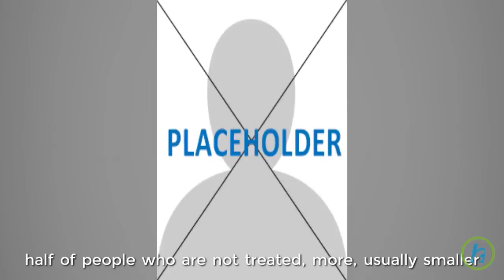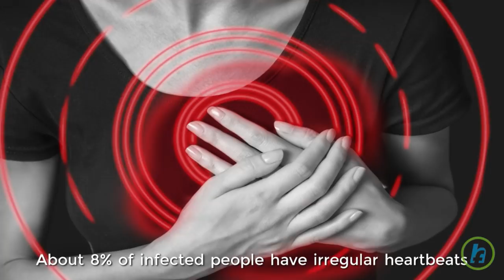Symptoms of Lyme Disease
Lyme disease is an illness that’s caused by bacteria carried by infected ticks. If you’ve been bitten by a tick and show any of the early symptoms of Lyme disease, you should see your doctor. Lyme disease has three stages: Early localized Early disseminated Late Early-localized stage Lyme disease Typically, a large, raised, red spot (erythema migrans) appears at the site of the bite, usually on the thigh, buttock, or trunk or in the armpit. The spot usually disappears after about 3 to 4 weeks. About 25% of infected people never develop—or at least never notice—the characteristic red spot. Early-disseminated stage Lyme disease This stage begins when the bacteria spread through the body. Fatigue, chills, fever, headaches, stiff neck, muscle aches, and painful, swollen joints are common. In nearly half of people who are not treated, more, usually smaller erythema migrans spots appear on other parts of the body.People have a backache, nausea, vomiting, sore throat, swollen lymph nodes, and an enlarged spleen. The nervous system is affected in about 15% of people. Common problems are meningitis and Bell palsy. About 8% of infected people have irregular heartbeats (arrhythmias) and inflammation of heart tissue (myocarditis) and the sac around the heart (pericarditis) with chest pain. Irregular heartbeats may cause palpitations, light-headedness, or fainting. Late stage Lyme disease If the initial infection is untreated, other problems develop months to years later. Arthritis develops in more than half of people, usually within several months. Swelling and pain typically recur in a few large joints, especially the knee, for several years. Cysts may develop and rupture behind the knees, suddenly increasing the pain. A few people develop abnormalities related to brain and nerve malfunction. Mood, speech, memory, and sleep may be affected.